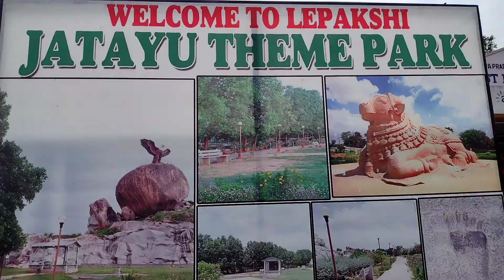Jatayu Theme park Lepakshi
jatayu theme lipakshi park ,
जटायु पार्क,
jatayu park entrance fee,
jatayu park lepakshi,
jatayu park inside,
jatayu adventure park,
jatayu national park in hindi,
जटायु नेचर पार्क